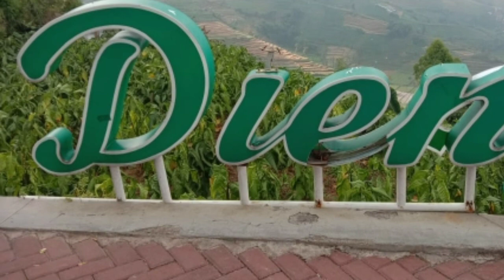Dieng exotick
Hai hai selamat jumpa lagi kawan di manapun anda berada kali ini saya uplod video lagi.Dieng exotick vlog dataran tinggi dieng wisata dieng sudah tidak asing lagi bagi kita semua hususnya indonesia  bahkan sudah terkenal di mancanegara hai hai jangan lupa kawanku kalo ke jawa tengah janga lupa mampir di kawasan wisata dieng pastinya anda akan terpengangah melihat ke indahan dieng kawan dan jangan lupa bawa jaket yang  tebal karna di kawasan  dieng sangat dingin sekali  kawan.sebelum kalian ke sana yuk! lihat video ini semoga menginspirasi anda semu untuk datang ke wisata dieng dan semoga video ini bermanfaat#Diengexotick